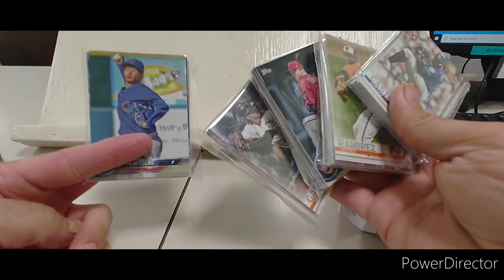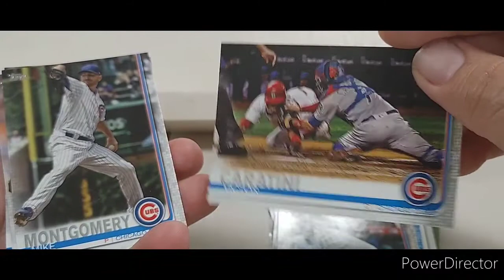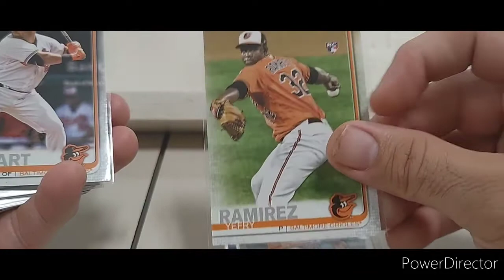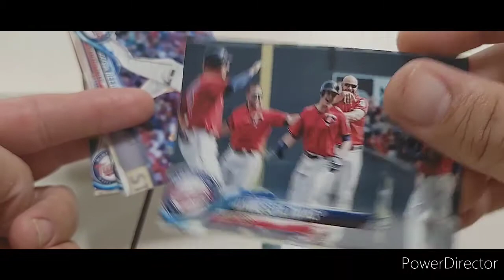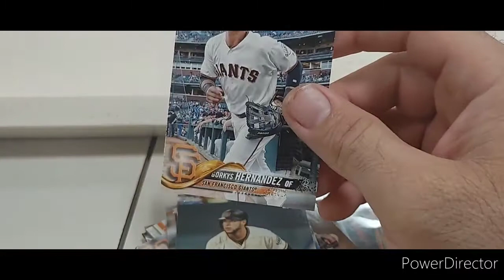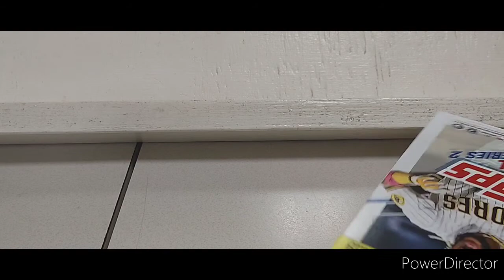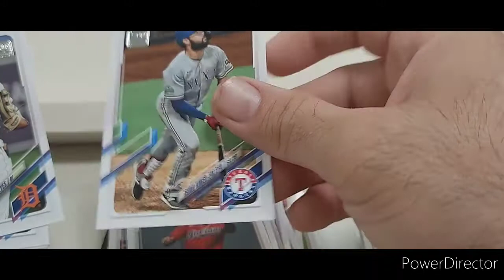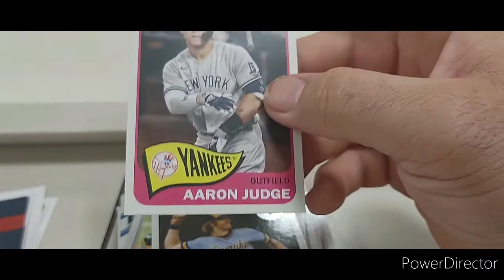Late night rip at work. Series 2 Topps and some break pulls